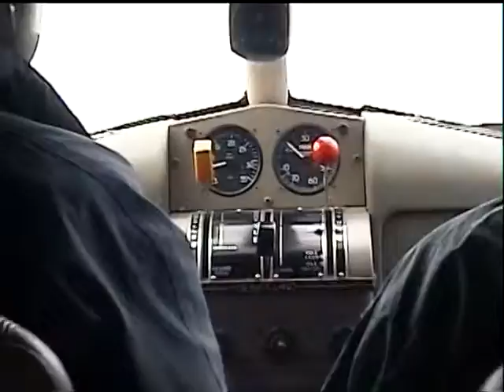lake cowichan scott 2